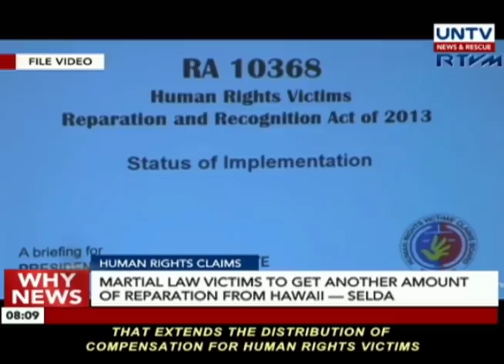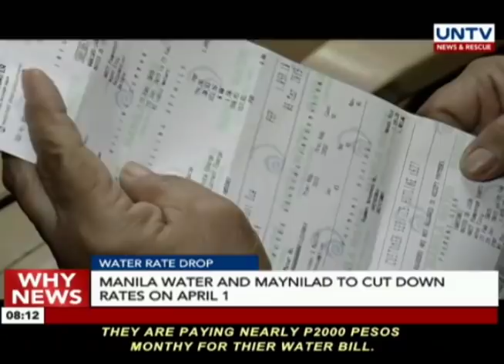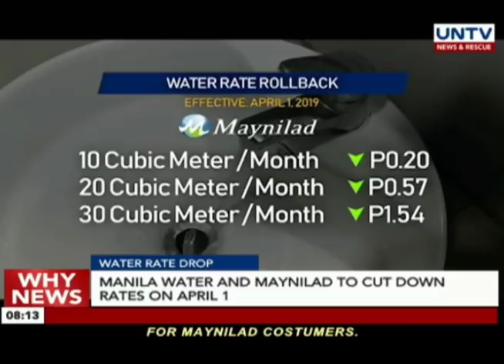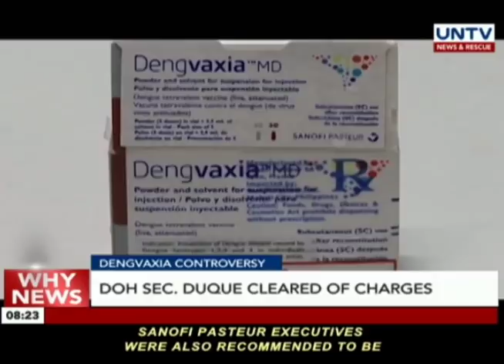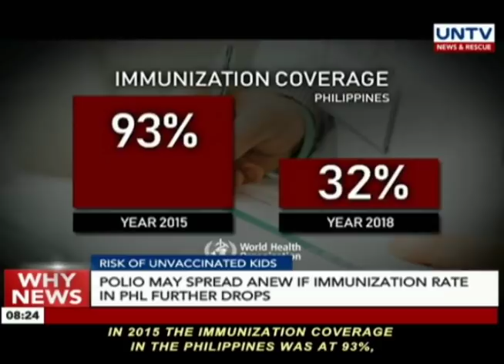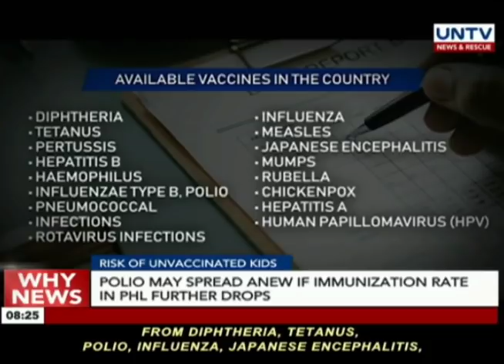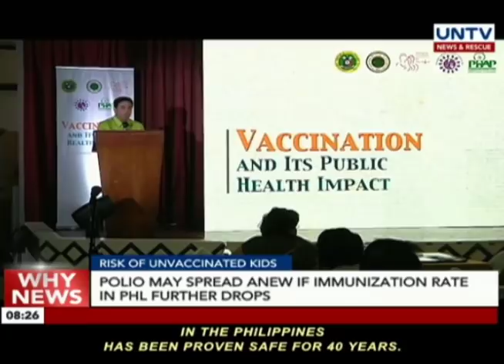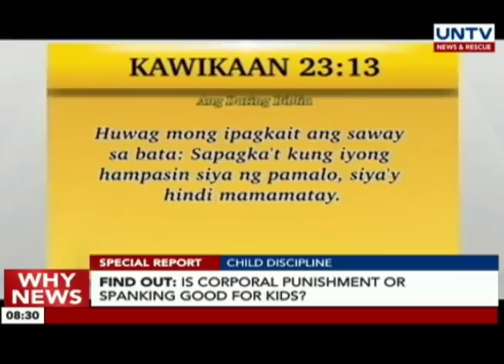UNTV: Why News (March 01, 2019) PART 1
— PHL-US RELATIONS

US State Sec. Pompeo assures support to PHL under mutual defense treaty

Tit for tat statement, not referred to PHL gov’t—Sec. Panelo

— ILL-GOTTEN WEALTH

The accusation Marcoses have stolen has not been proven --- Malacañang